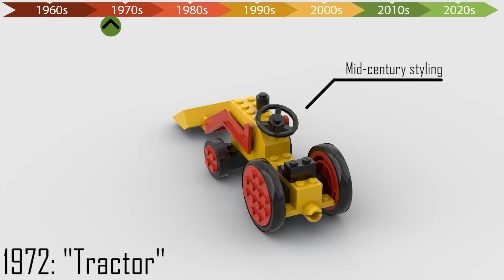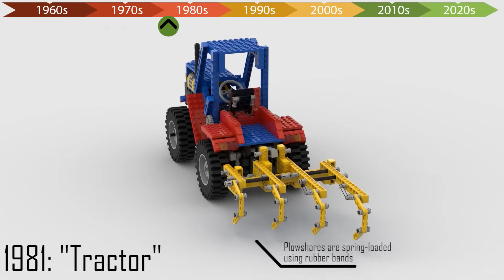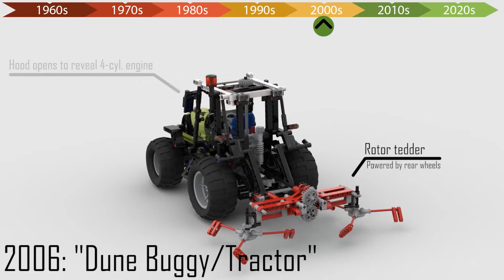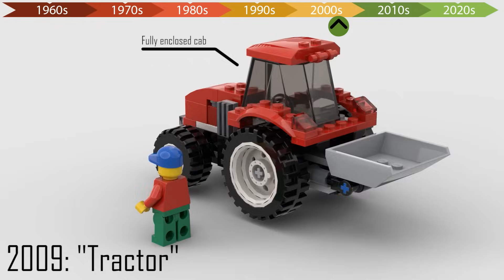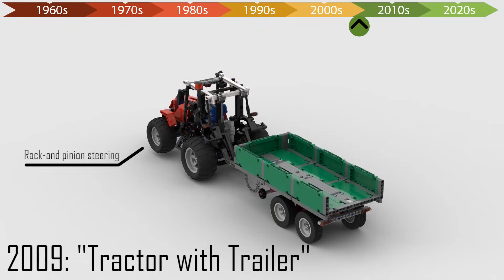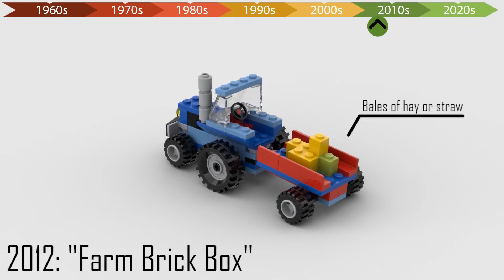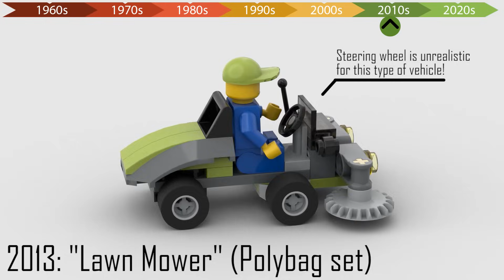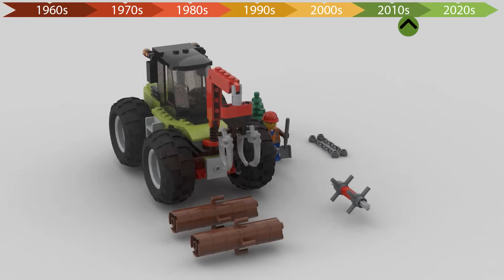Evolution of LEGO Tractors and Farm Equipment!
Want to buy some of the sets in this video?
30353 Lego City Tractor
60181 Forest Tractor
30284 Tractor
9393 LEGO Technic Tractor
4626 Farm Brick Box
8049 Tractor with Log Loader
7684 Pig Farm & Tractor
8063 Tractor with Trailer
7637 Farm
7636 Combine Harvester
7634 Tractor
8284 Dune Buggy/Tractor

LEGO sets featured:
316-2 Farm Tractor
682 Low Loader and Tractor
378 Tractor
813-2 Gear Bulldozer
190 Farm
814-2 Gear Farm Set
625 Tractor-Digger
952 Farm Tractor
8859 Tractor
6608 Tractor
8849 Tractor
6504 Tractor
4543 Railroad Tractor Flatbed
8284 Dune Buggy/Tractor
MMMB0078 LEGO Store Special Mini Model Build
4899 Tractor Polybag
7634 Tractor
7636 Combine Harvester
7637 Farm
8063 Tractor with Trailer
7684 Pig Farm & Tractor
8049 Tractor with Log Loader
4626 Farm Brick Box
9393 Tractor
30224 Lawn Mower Polybag
30284 Tractor Polybag
30353 Tractor Polybag
40280 Tractor (Monthly mini-model)
60181 Forest Tractor
4000025 Ferguson Tractor